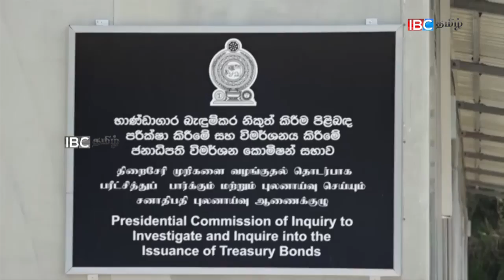ரணிலை சிக்கவைக்க எதிர்கட்சிகள் கூட்டிணைவு;சபாநாயகருக்கும் அழுத்தம்